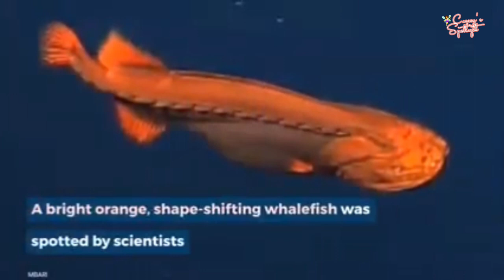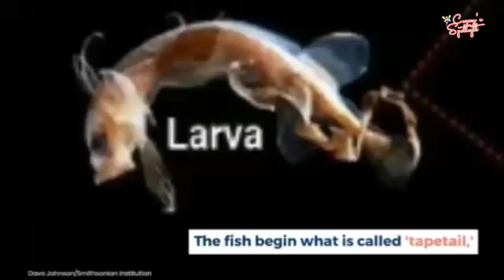LATEST DISCOVERED OCEAN CREATURES 2022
Amazing latest Discovered Ocean creatures